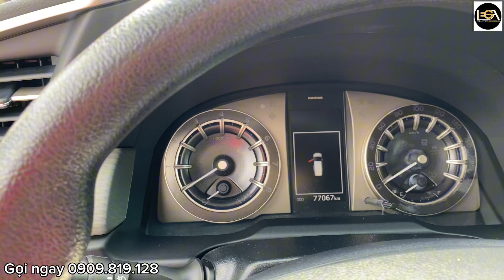Bán Toyota Innova 2.0G AT 2017 máy móc “Rin” | Lega Auto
Thông tin xe bán:
1, Toyota Innova 2017 số tự động biển HCM
✅ Bao test toàn quốc. Hỗ trợ vay lên đến 70%  giá trị xe
- Model: Innova 2.0G
- Sản xuất: 2017
- Odo:  77.000 km
- Số chỗ: 8 chỗ
- Nhiên liệu: Xăng
- Biển số: HCM
- Màu: Bạc
- Xuất xứ: Việt Nam
Trang bị: dán phim, Lót sàn, Ghế da
Lega Auto - Xe Tốt Cho Mọi Nhà: là nơi mua bán xe ô tô qua sử dụng uy tín hàng đầu Việt Nam.
Tất cả xe bán ra đều được cấp giấy Cam Kết Chất Lượng của Lega Auto:
1. Động cơ, hộp số chưa từng đại tu.
2. Không đâm đụng ảnh hưởng tới khung xương, kết cấu xe.
3. Không thuỷ kích.
4. Hồ sơ, pháp lý rõ ràng.
5. Nguồn gốc xuất sứ rõ ràng.

🎖 Lega Auto chỉ mua bán xe đẹp đạt chuẩn chất lượng, nói không với xe lỗi.
Xem xe tại: 88 Đường số 8, P. Hiệp Bình Phước ,Tp Thủ Đức, Tp HCM ( Khu Dân Cư Vạn Phúc City)